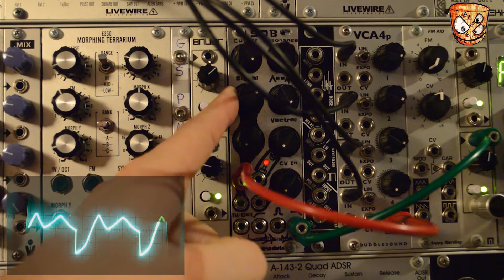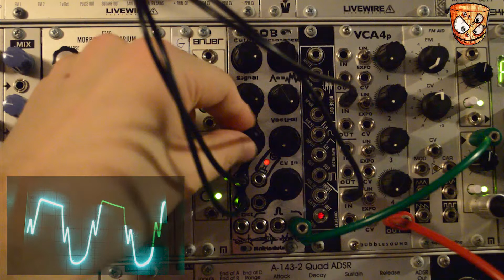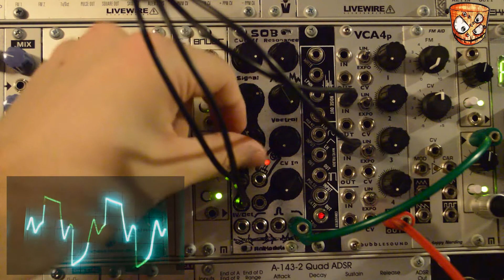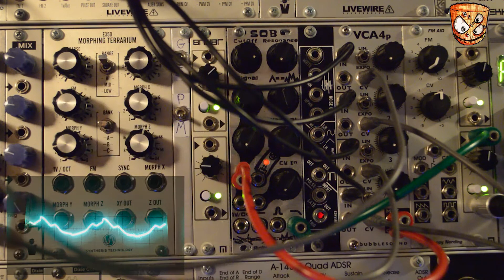AniModule - SOB Filter's Wavefolder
Here's a more in depth look at the wavefolder built into the AniModule SOB filter. It's a great filter but (hopefully) as you'll see in the video the wavefolder is great too. Here's some oscilloscope action of analogue waveforms (static and amplitude modulated) going into the unit with external and internal mixing along with modulation to create some moving and morphing wavefolding.